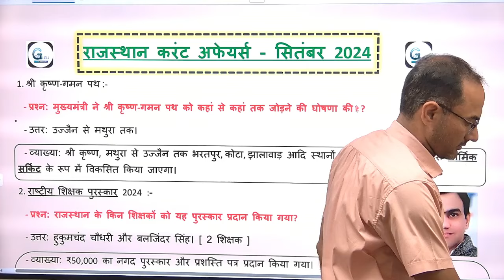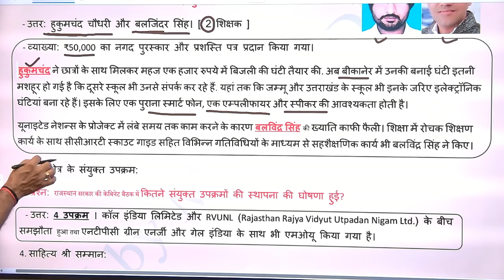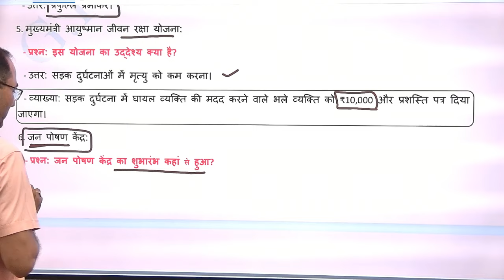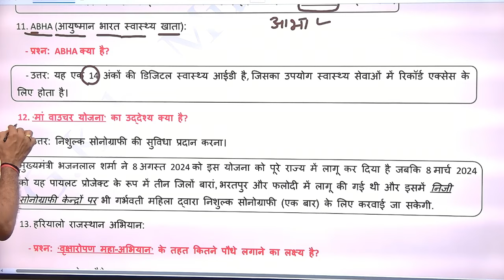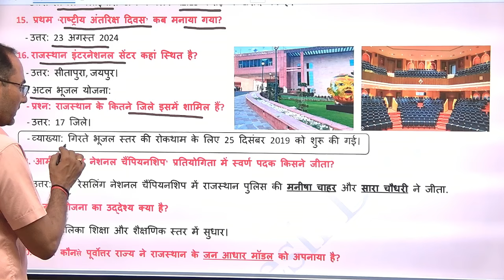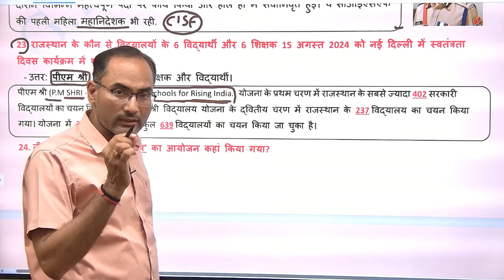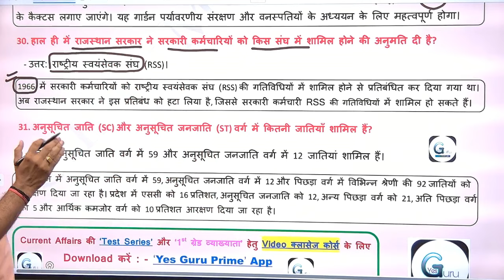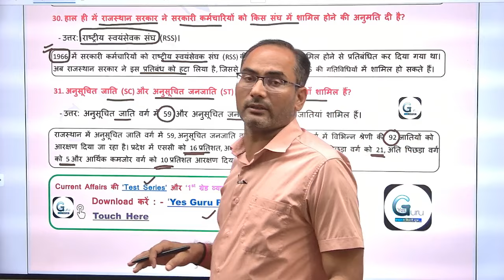Rajasthan Current Affairs : Sep- 2024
✅ ''Yes Guru Prime''  App for Video Classes Course [1st Grade Lecturer] & Current Affairs Test Series :-

🟢 Course सुजस+अमृत+अभ्यास+संभव टेस्ट सीरीज - राज.G.K का बेजोड़ संग्रह in Yes Guru App

🎯 RAS Pre
🎯 College Assistant Professor
🎯 1st Grade Lecturer
🎯 Junior Accountant